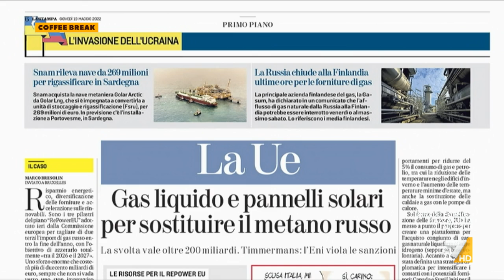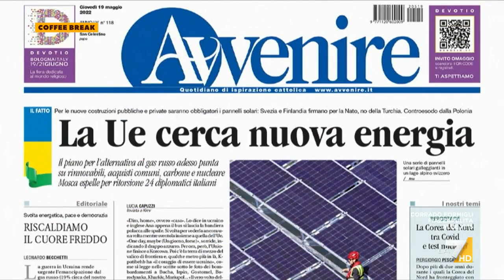Riccardo Di Stefano, presidente giovani Confindustria: "Chiediamo un tetto al prezzo del gas, a ...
Il presidente dei Giovani di Confidustria Riccardo Di Stefano: "Il piano Repower EU è molto ambizioso, ci sono migliaia di pratiche per le energie rinnovabili bloccate da anni a causa di una PA incapace"